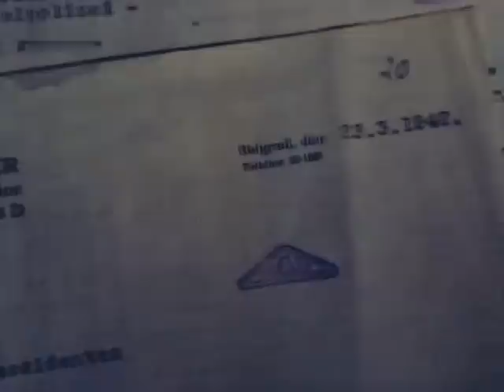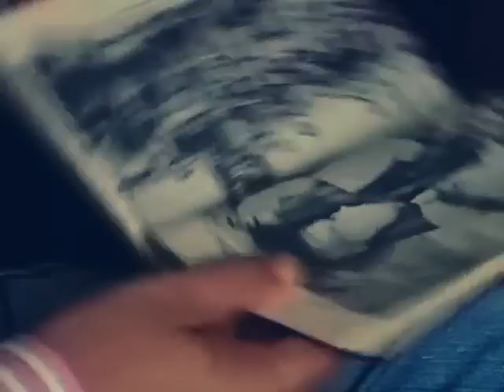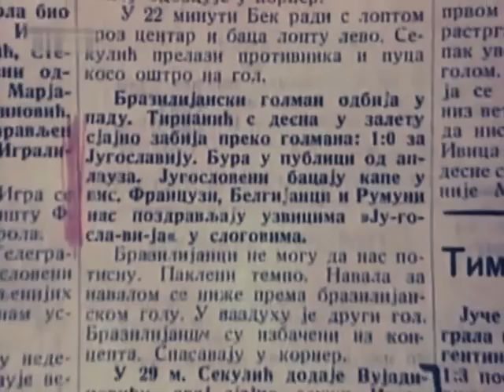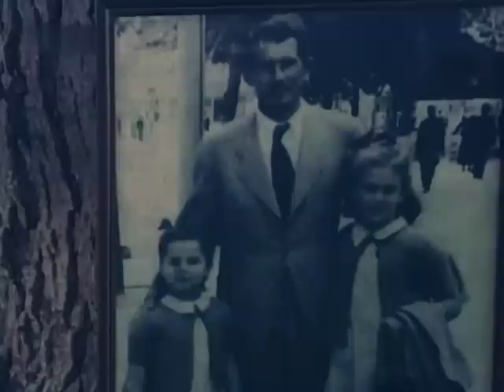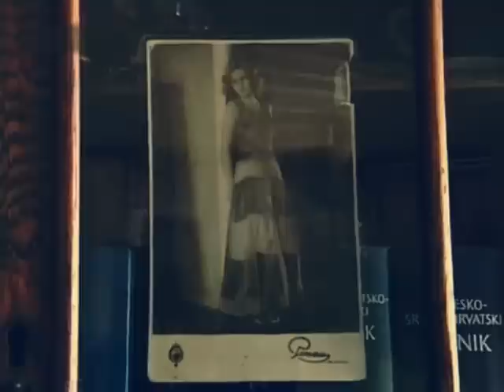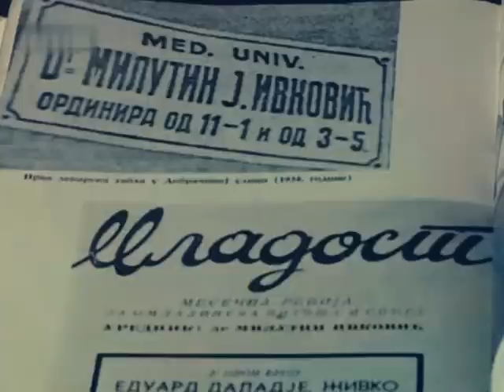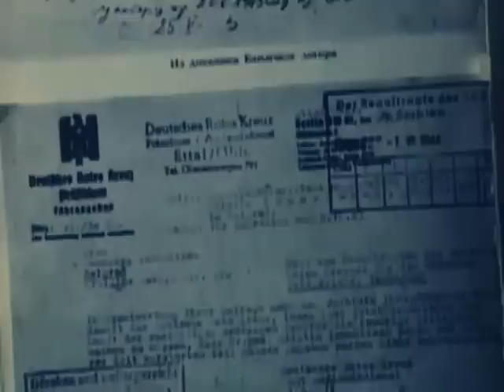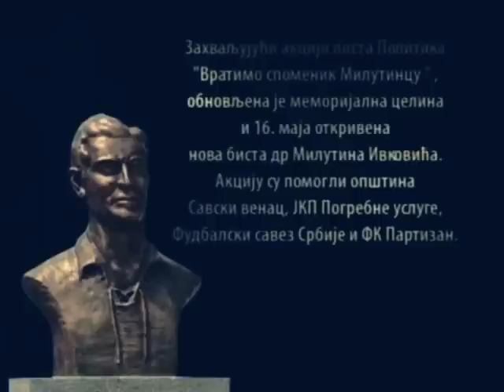MILUTINAC doktor, fudbaler i antifašista - Dokumentarni Film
Milutin Ivković Milutinac (Beograd, 3. mart 1906 — Jajinci, 25. maj 1943) je bio jugoslovenski fudbaler, lekar i antifašista. Rođen je u Beogradu od oca Jovana, pukovnika, i majke Mile, ćerke vojvode Radomira Putnika. Fudbal je počeo da igra u omladinskoj ekipi beogradske Jugoslavije. Veoma brzo je postao prvotimac i za svoj klub je od 1922. do 1929. odigrao 235 utakmica. Pred kraj karijere je prešao u BASK. Od 1925. do 1934. godine odigrao je 40 utakmica za reprezentaciju Jugoslavije, sa kojom je učestvovao na Devetim Olimpijskim igrama u Amsterdamu, 1928. i na Jedanaestim Olimpijskim igrama u Berlinu 1936. godine. Učestvovao je i na Svetskom prvenstvu 1930. u Montevideu. Debitovao je 28. oktobra 1925. u prijateljskoj utakmici protiv Čehoslovačke (0-7) u Pragu, a poslednju utakmicu u dresu nacionalnog tima odigrao je 16. decembra 1934. protiv Francuske (2-3) u Parizu. Diplomirao je na Medicinskom fakultetu u Beogradu 1934. godine, i posle odsluženja vojnog roka otvorio je svoju ordinaciju u Knez Mihailovoj 5 gde je radio kao lekar dermatolog. Na inicijativu Saveza komunističke omladine Jugoslavije (SKOJ) bio je jedan od organizatora bojkota Olimpijskih igara u Berlinu 1936. godine. Bio je i glavni urednik časopisa „Mladost“, koji je takođe pokrenut na inicijativu SKOJ-a. Na tom mestu je bio od juna 1938. pa sve dok vlasti Kraljevine Jugoslavije nisu zabranile taj časopis. Posle okupacije Jugoslavije, 1941. godine, sarađivao je sa narodnooslobodilačkim pokretom. Zbog svoje povezanosti sa radničkim pokretom i Komunističkom partijom više puta je hapšen i proganjan. Na fudbalskom terenu se poslednji put pojavio 6. maja 1943, na molbu svojih drugova, prilikom proslave 40 godina postojanja BASK-a. Nedugo posle toga, 24. maja 1943. u 23:45 je uhapšen od strane Gestapoa i zatvoren u logor na Banjici. Streljan je narednog jutra u Jajincima zbog komunističke delatnosti. Fudbalski savez Srbije postavio je 1951. godine spomen-ploču na stadionu JNA, a jedna ulica pored stadiona nosi njegovo ime. Njegova bista pored stadiona Stadiona Partizana postavljena je 1970. godine, bila je visoka 70 centimetara, zajedno sa postoljem 217 centimetara i bila je delo vajara Slavoljuba Vave Stankovića. Ukradena je sa postamenta 2012. godine. Posle pisanja „Politike“ o tome, zbog velikog interesovanja „Politika“ je pokrenula akciju „Vratimo spomenik Milutincu“ u martu 2013. godine. Spomenik je postavljen u maju 2013. godine...
Milutin Ivković Milutinac. Beograd. SR Srbija. Jugoslavija. Fudbal. Nogomet. Jugoslovenska fudbalska reprezentacija. Antifašista. Antifasizam. Narodnooslobodilačka borba (NOB) ili Oslobodilački rat naroda Jugoslavije. Jugoslavija. SFRJ. Dokumentarni Film... Dokumentarac... Ceo Film... Cijeli Film...